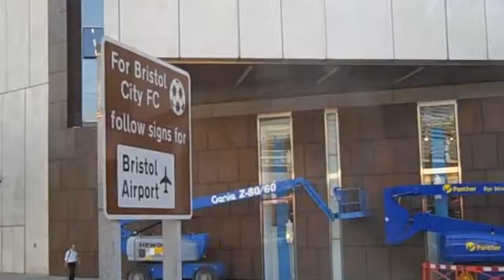2009 England Trip - Part 4